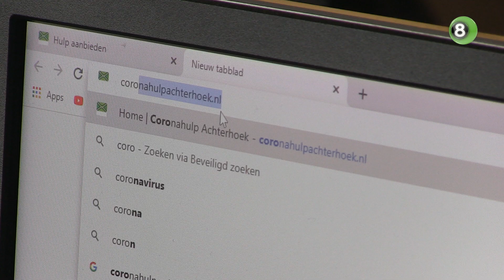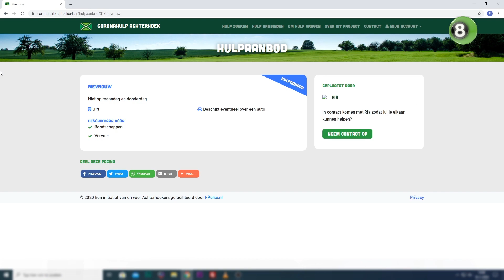Achterhoekers laten kracht zien met platform voor Coronahulp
Het aanbod van en de vraag naar hulp uit de regio is vanaf dinsdagnacht gebundeld op de website Coronahulp Achterhoek. Het digitale platform is ontstaan vanuit een Facebookpagina die in twee dagen tijd groeide tot meer dan tienduizend leden, volgens de makers tekenend voor hoe Achterhoekers omgaan met de crisis.